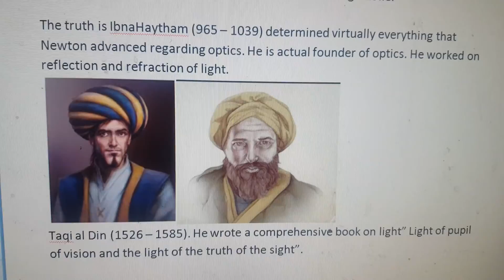Study of Lenses by Newton